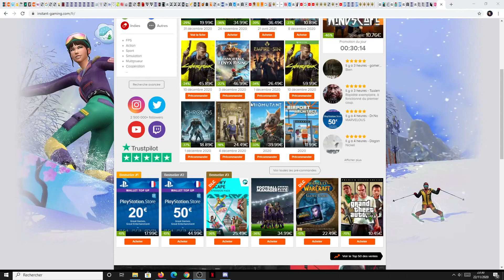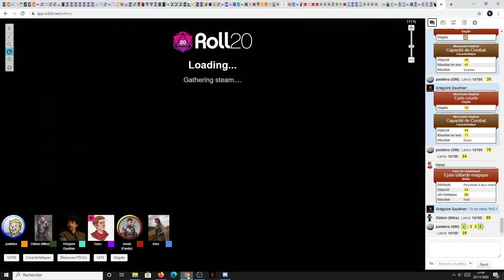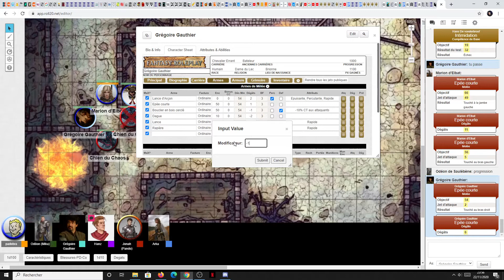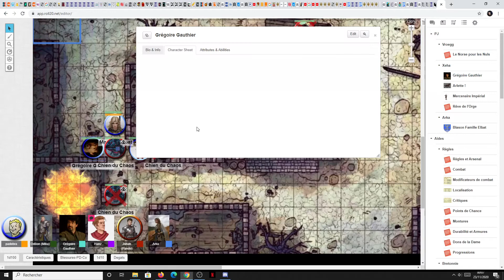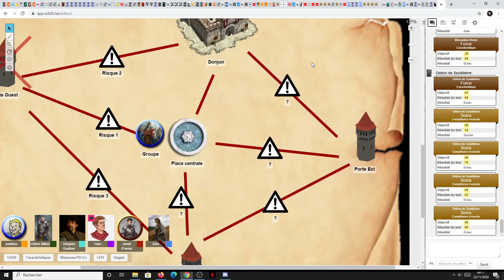CW JDR V2 : PLR Session 8 P5 Maintenant je déteste les Chiens !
Alors que Les Chevaliers continuent à avancer dans le Château Joffre. Leurs Joueurs se demandent eux ou est passée Vanachir.